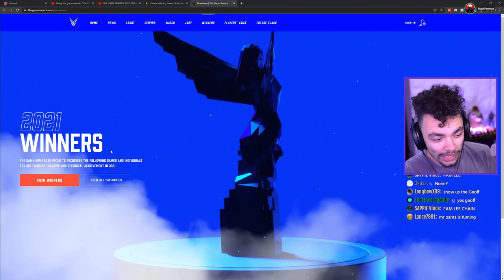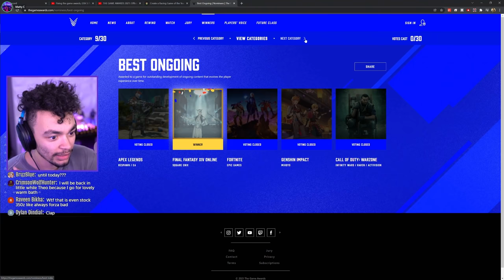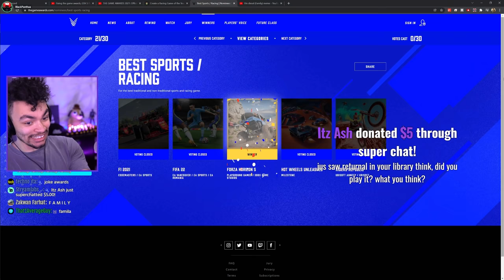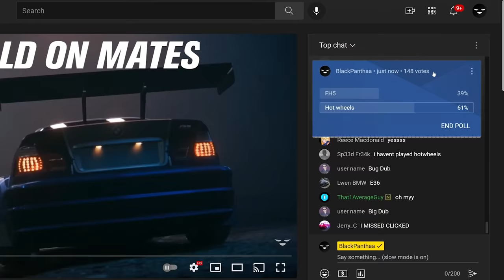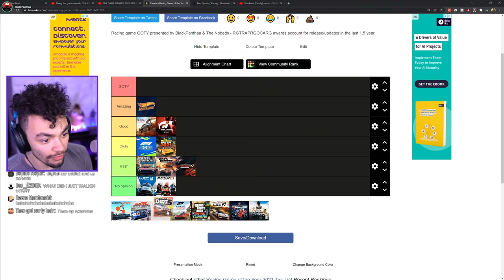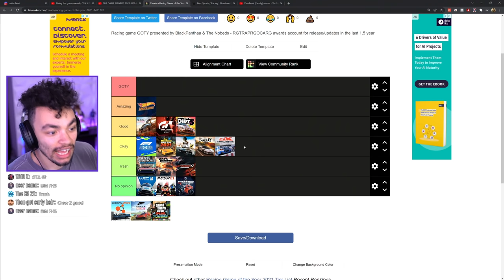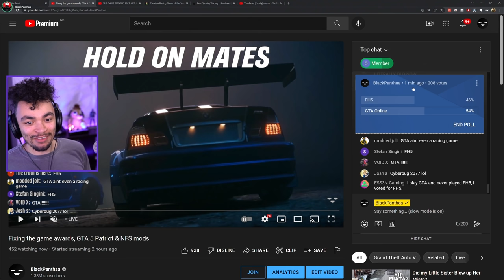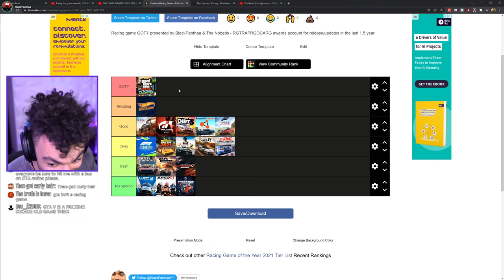These 2021 Racing Games SUCKED...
Game of the year awards always frustrate me, they throw racing games into the corner as if they're generic sports games... so I fixed that with my own awards show, dedicated to games with a car focus!